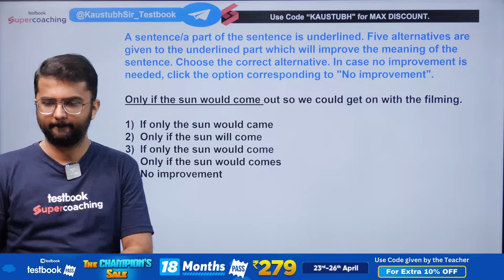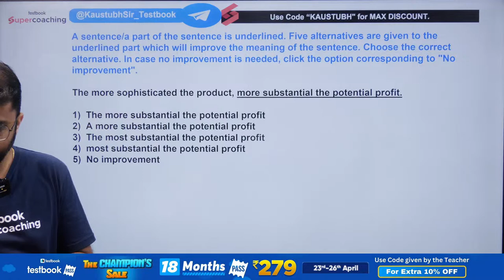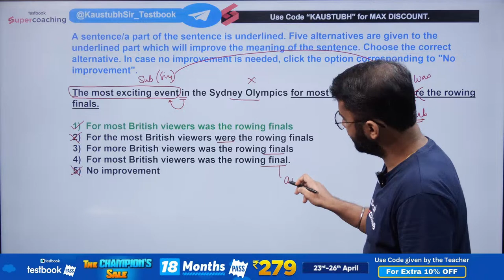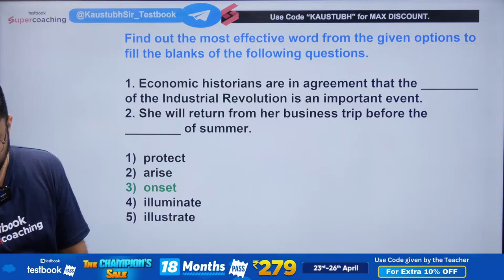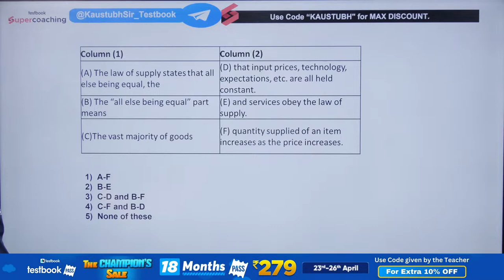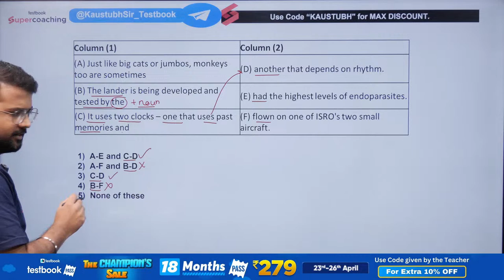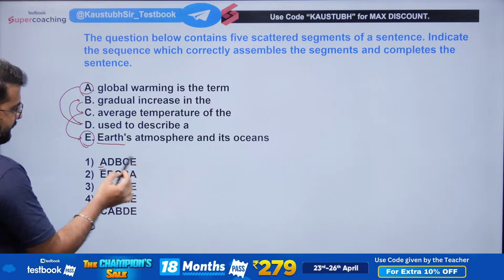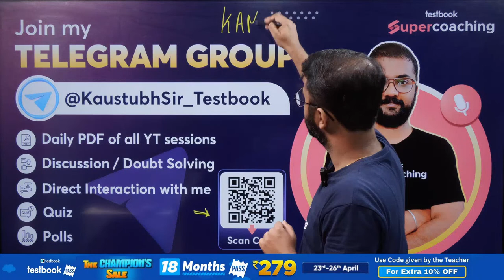RBI Grade B Previous Year Paper | English | RBI Grade B English Solved Paper | Kaustubh Sir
1. 15+ Courses by Super Teachers
2. 1500+ live classes by Experts
3. Dedicated doubt clearing sessions.
4. Take the advantage of real-time interaction with India’s best teachers
5. 250+ study notes for all subjects
6. 1000+ Full Mock Tests